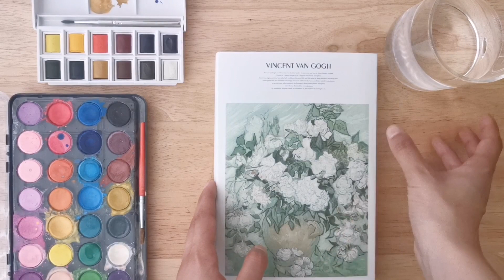a study in blue. [paint with me, ارسم معي ]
hello!! put the bell on so you can see what I share with you more often.. today I painted, in all blues. hope u enjoyed :)

the watercolour book is from shein, the watercolours are from WHSmith and .